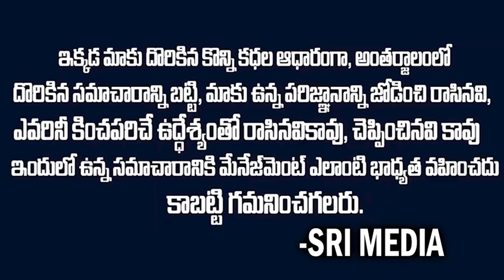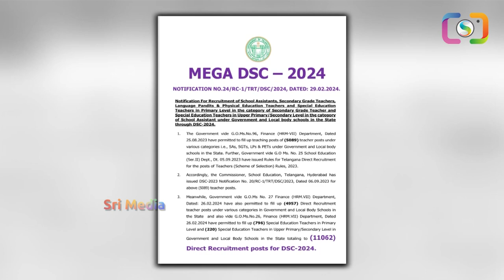DSC Notification: నిరుద్యోగులకు శుభశార్త..త్వరలోనే కొత్త DSC..ఎప్పుడు..ఎన్ని పోస్టులంటే..| SM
Watch ► DSC Notification: నిరుద్యోగులకు శుభశార్త..త్వరలోనే కొత్త DSC..ఎప్పుడు..ఎన్ని పోస్టులంటే..| SM